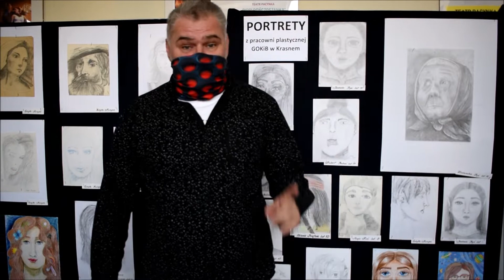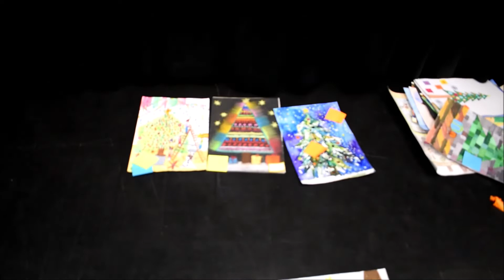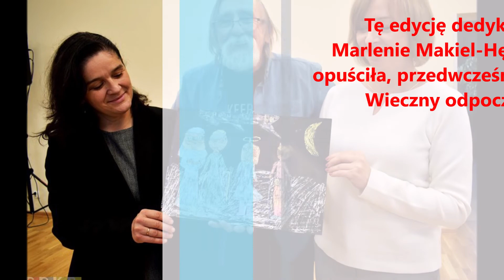26.11.2020 Posiedzenie Jury XXI Wojewódzkiego Konkursu Plastycznego Choinka jak ze snu. GOKiB Krasne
Z uwagi na wyjątkową sytuację pandemiczną, nie będzie uroczystego rozdania nagród, stąd ten film, nagrany podczas obrad Jury, z uzasadnieniem wyboru!
Dziękujemy za liczny udział!
Od 7 grudnia przewidujemy odbieranie nagród - u nas - po uprzednim umówieniu się!

Konkurs pod patronatem Starosty Powiatu Rzeszowskiego i Wójta Gminy Krasne.